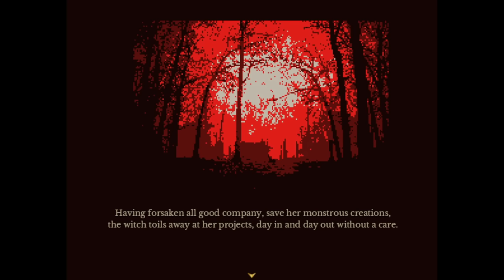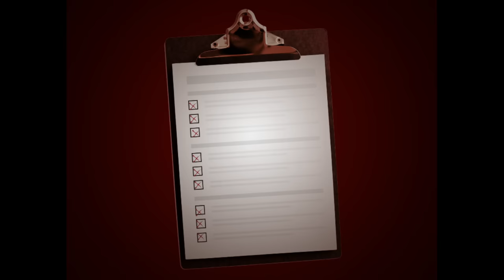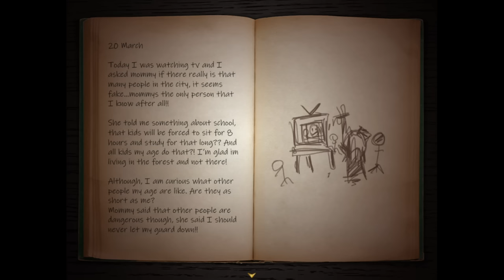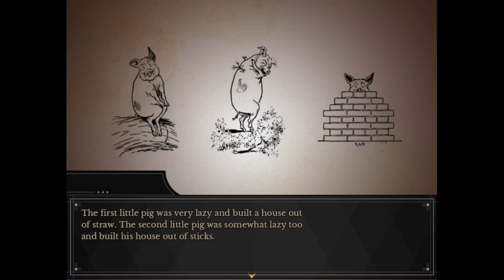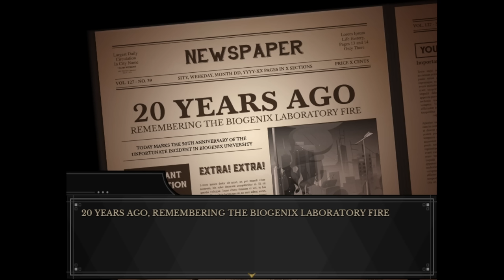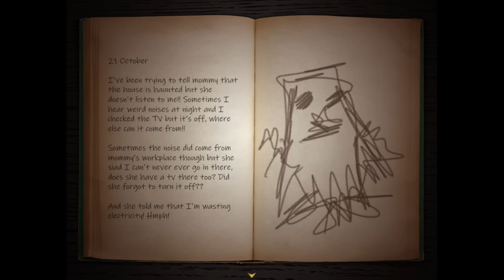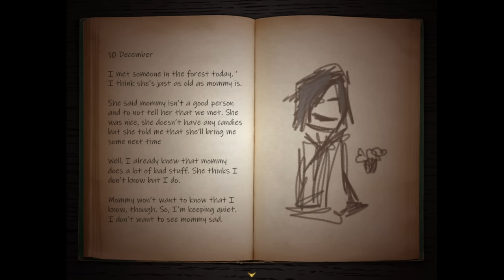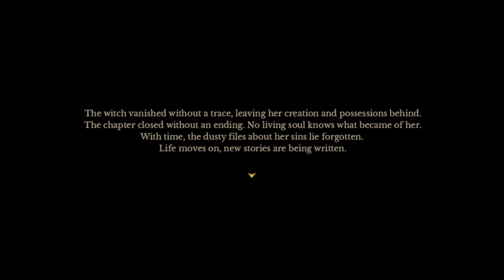You're A Witch & Humans Are Meat & Your Child Is Hungry - Symbiosis / ALL 2 ENDINGS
Symbiosis is a horror game where you play a witch who lives in a witches house with their son & you may or may not collect human meat. Video has all current endings.

"Planting roots."